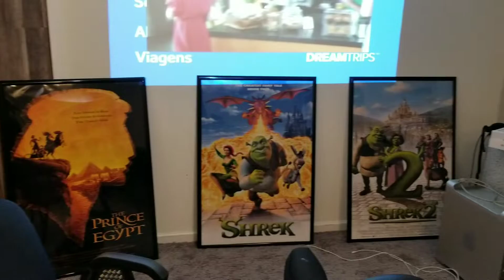BEIJO MIAMI (2) - OH YEAH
Moro na Flórida (Miami) e vou me mudar pra Califórnia (no meio do ano, talvez,  mas até o final eu mudo ctz), então to fazendo videozitos da minha rotina aqui :D

só rotina mesmo rsrs